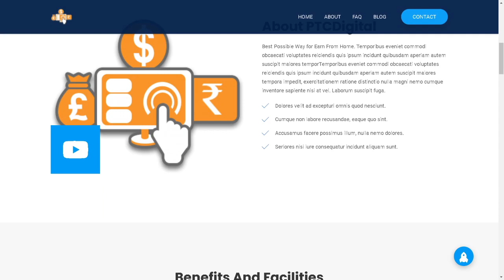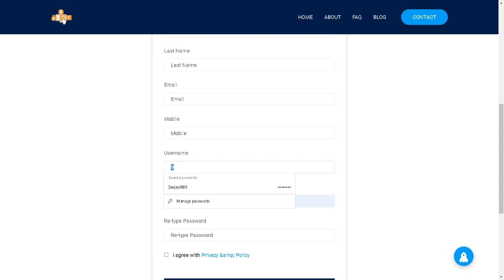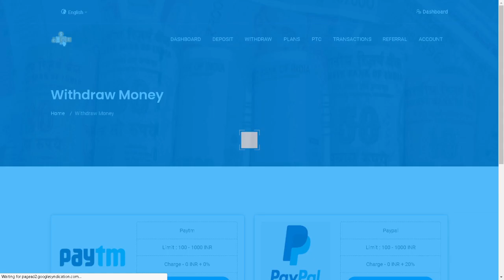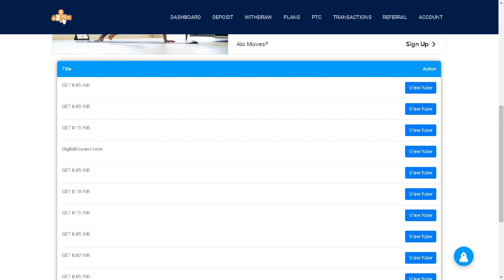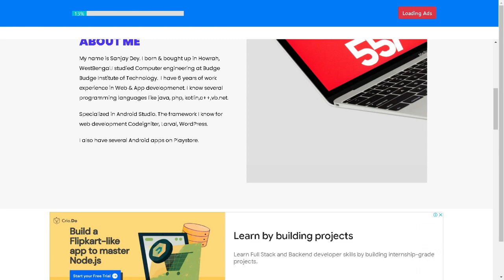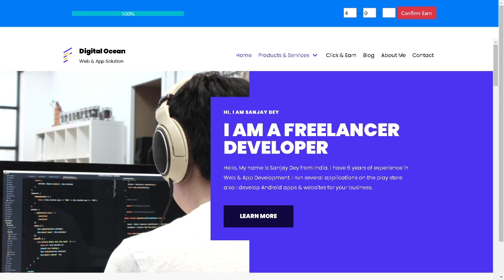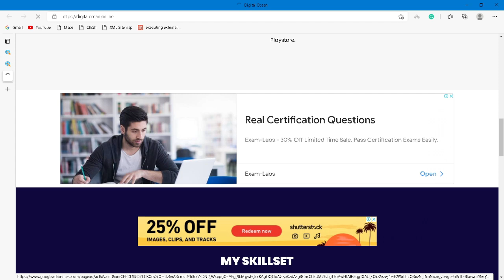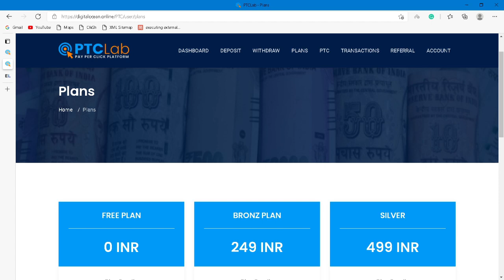EARN UPTO 30,000 PER MONTH WITH THIS SELF EARNING MLM WEBSITE in 2021